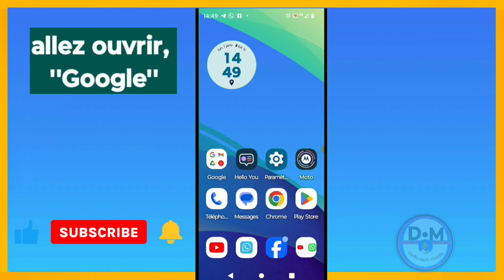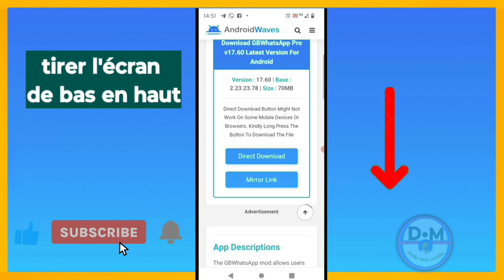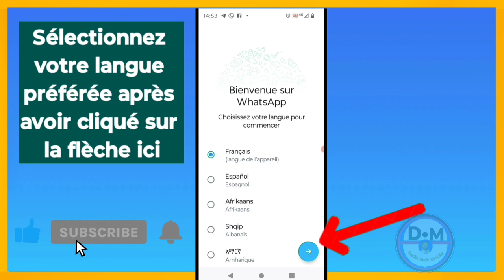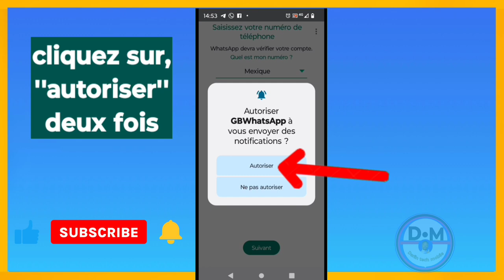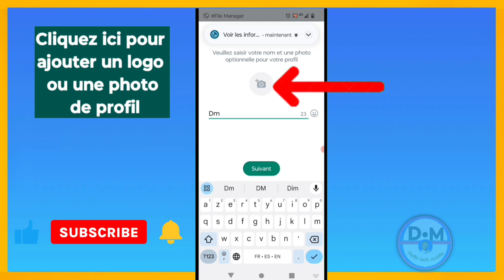Comment télécharger nouvelle version 17.60 GBWHATSAPP 2024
Voici comment faire pour télécharger une nouvelle version 17.60 WhatsApp GB WhatsApp 2024

0:00 entwodiksyon
0:22 WhatsApp delta
1:23 kijan pou fè yon telefòn 3 fwa ak
2:53 ki jan yo kreye yon chanèl sou Ki
3:44 kijan pou kreye yon
4:75 kijan pou aktive bouton v entènèt la
6:54 kijan pou debloke yon kont Whatsapp

3y66ZxXL aLCAAiRQ gTgKfxDD

0gy8Nlc5, Monétisation, Règle de la monétisation, Koman pou fè kob sou youtube, Koman pou monetize channel youtube, Koman pou fe lajan sou YouTube, Fe lajan sou internet ak telefòn, Fe kob sou youtube ak telefòn ou, Lajan, Kob, Pasyans

Vidéo app
Vidéo Facebook
Vidéo youtube
Vidéo tiktok
Vidéo Instagram
Vidéo internet